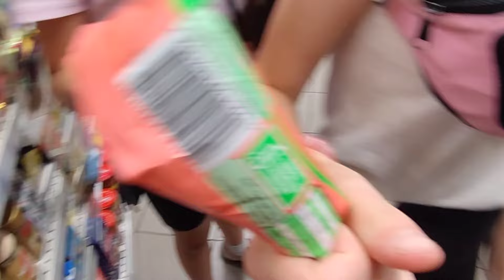MITYCZNY ✨Teren do Żabki✨ 🐸 | SPRÓBUJ SIĘ NIE ZAŚMIAĆ CHALLENGE 🤡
W zgodzie z naszą „coroczną tradycją” 🤣 Udajemy się w słynny ✨Teren do Żabki ✨
Jest to odcinek, który zdecydowanie należy do tych zabawniejszych, także życzymy dużo śmiechu, zabawy, no i oczywiście miłego oglądania! ❤️

📸MEDIA📸
Facebook Hanami: Hanami Sso (Hanna Le)
Facebook Caldery: Klau Horses
Facebook Ayli: Kht Ayla

/h.c.a_horses_yt

👊🤝WSPÓŁPRACA👊🤝
Oficjalnie współpracujemy z kht.wolf_on_horses .
Robi naprawdę cudne koniki😊.

💌POLECAJKA💌
Cudowne rysunki -

Konto zapasowe -  @HanamiCalderaAyla_Zapasowe